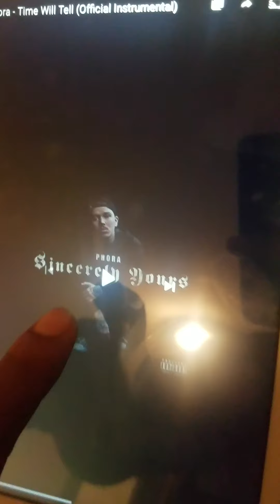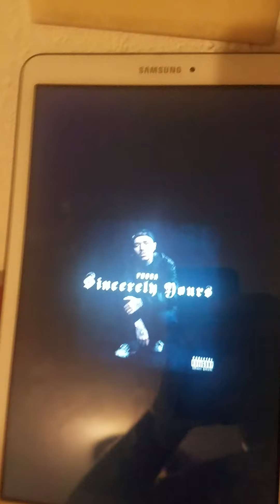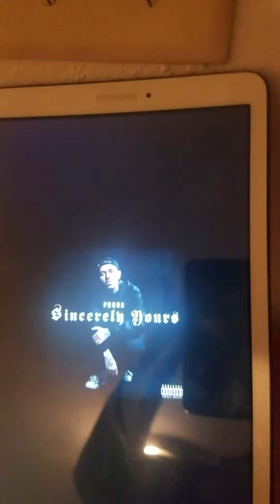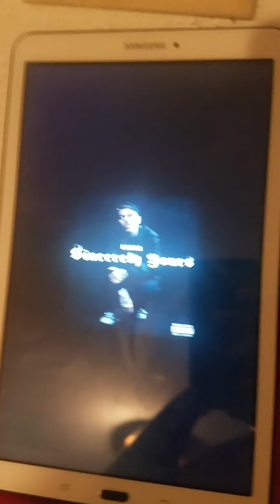"Secretly yours freestyle"